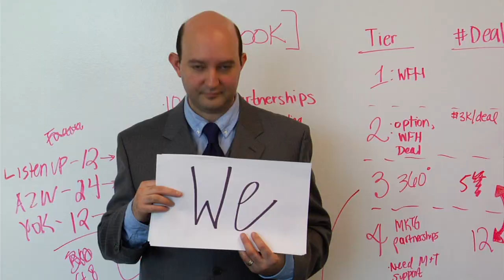Crowdfunding $5 Million to SaveWeirdVibes (Feat. Indie All-Stars!) | Weird Vibes Ep17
Please give MTV $5million to help SaveWeirdVibes! Here's our inspiring crowdfunding campaign video featuring Dinosaur Jr., Diiv, Ariel Pink, The Memories, Beirut, Yeasayer, Cassie Ramone, Cold Cave, Oberhofer, The So So Glos, Monochrome Set & more.

Taken from Weird Vibes Ep. #17 "Save Weird Vibes (with Crowdfunding!)"

Produced/ Edited by @ShirleyBraha